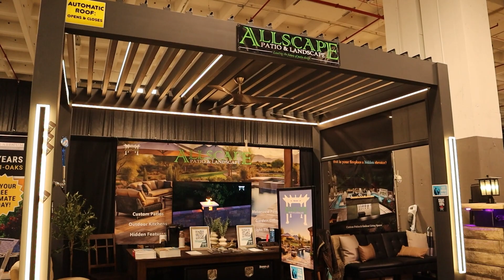Unseen Outdoor Luxuries, Motorized Pergola, Motorized Pillar, Hidden Safe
Step into a world of unseen outdoor luxuries at The Great Big Home and Garden Show this last weekend.

Right now, at the @ixcentercle in Cleveland, I've unveiled some features in outdoor living that most have never seen before.

Experience the elegance of our heavy-duty rain-sensing motorized pergola, offering the perfect ambiance with the ease of automation. These pergolas are custom built for us, to be thicker metal, capable of carrying over 400 lb per square yard on the closed louvers.

Discover the seamless integration of security and sophistication with our motorized pillar that conceals a hidden safe.

Elevate your entertainment with our built-in beer tap ensuring your favorite brew is always on tap for those memorable moments.

And experience the ultimate comfort with our motorized screen, creating a private oasis at the touch of a button.

Find me at booth 2714.